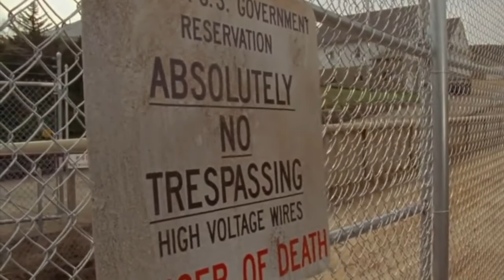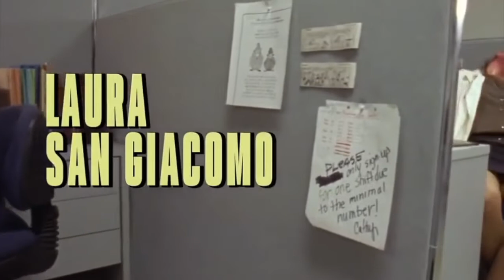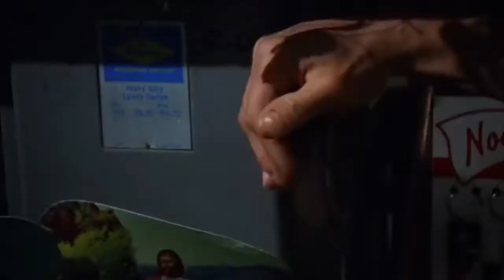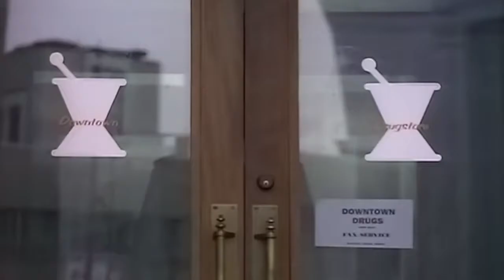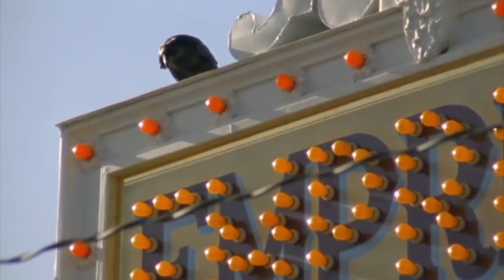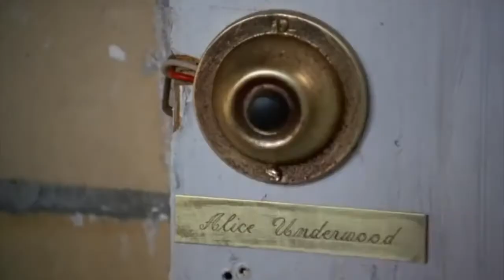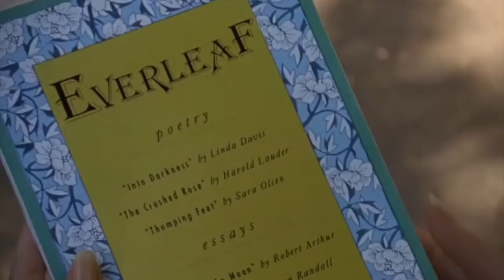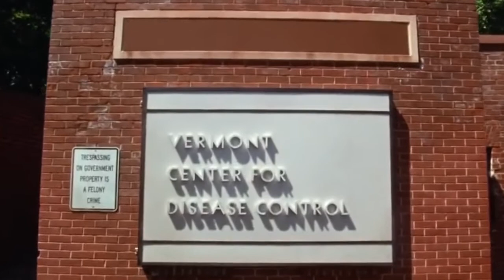The Stand - Don´t fear the reaper (Part 1)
The Stand, my favourite Stephen King book, was made into a four-part film series in 1994. I cut about 50-minute series parts from it myself, so you can see the story like a normal series with seven parts. I hope you like it.

On June 13, at a top-secret government laboratory in rural California, a weaponized version of influenza, called Project Blue, is accidentally released. A U.S. Army soldier, Charlie Campion, escapes the lab and flees across the country with his wife and daughter, unintentionally spreading the virus. On June 17, Campion crashes his car into a gas station in Arnette, Texas, where Stu Redman and some friends are gathered. With his wife and child already dead from the superflu, Campion warns Redman that he had been pursued by a "Dark Man" since they left the lab, before he succumbs to the virus as well. The next day, the U.S. military arrives to quarantine the town on orders from General Starkey, commander of Project Blue.

Screenplay by Stephen King.